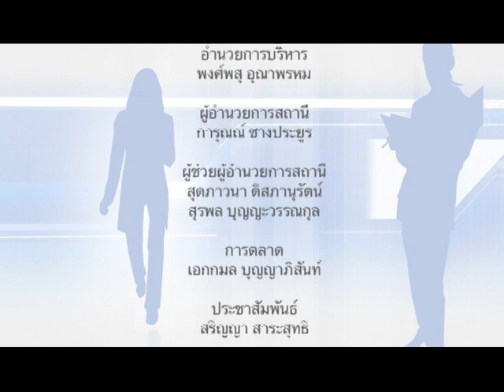CEO TALK 016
ตอนแบ่งเวลาให้เป็นกับชีวิตสองด้าน